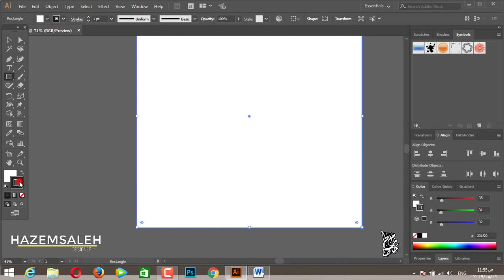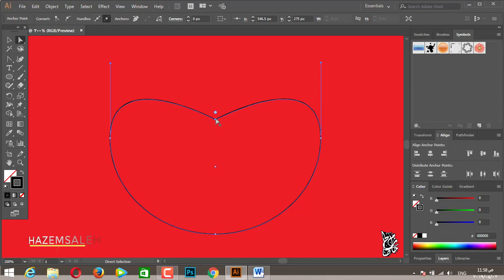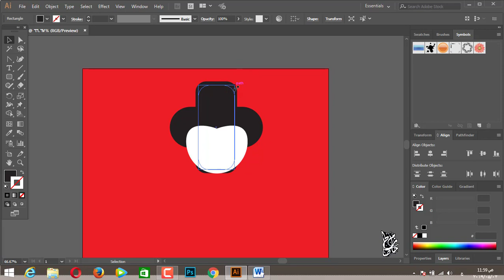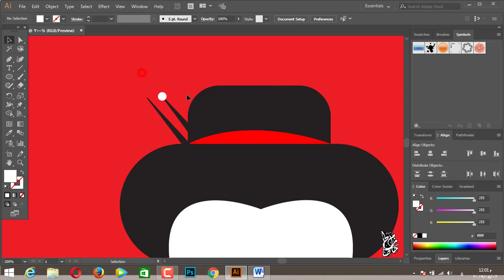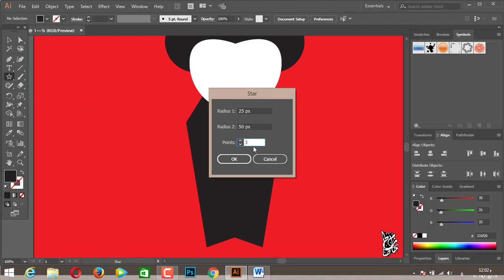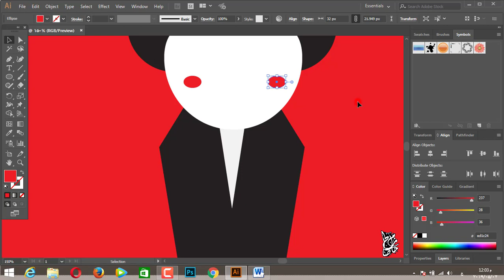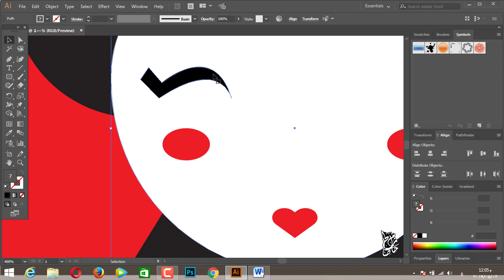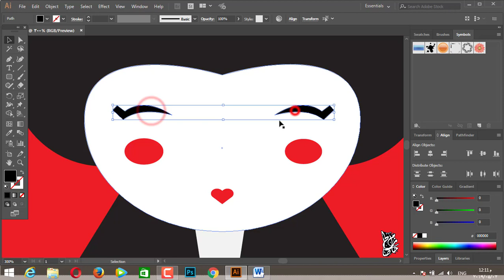Illustrator Tutorial | How to Create Chinese Avatar in Adobe Illustrator C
Sources